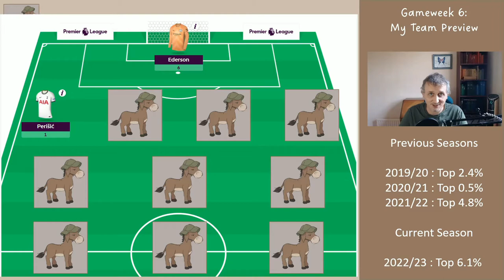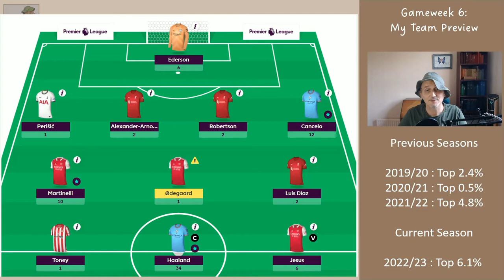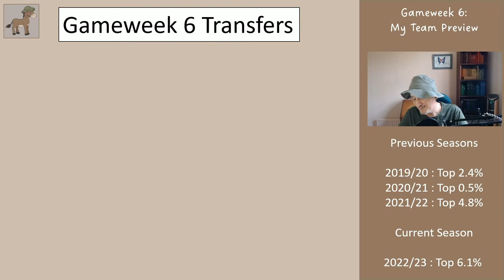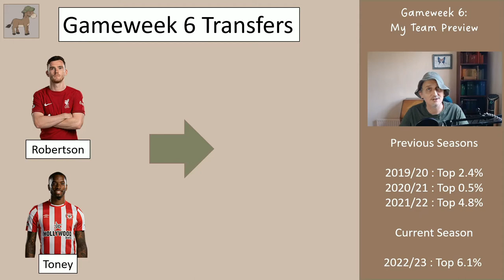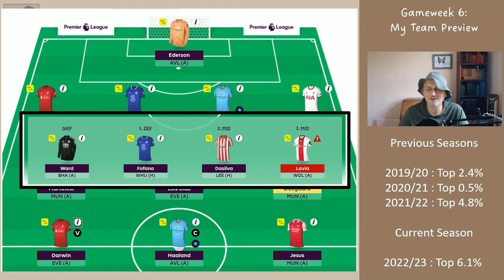FPL My Gameweek 6 Team - Take a hit, or risk having too few players?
In this video I briefly review my gameweek 5 team and show what I am doing for gameweek 6. The aim for me is to finish in the top 2.5% globally at the end of the season.

I have made two transfers, but I may be short of playing players and am at risk of not being able to field XI this week ..!

Thanks,

Midnight Mule